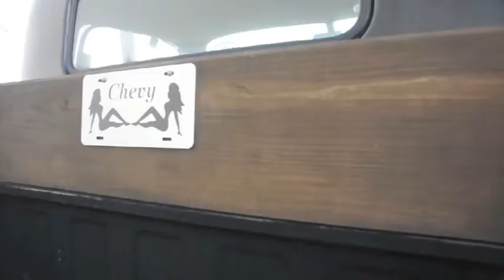South Beach Classics - 1949 Chevrolet Pickup Conversion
We're always moving these beauties so hurry before its gone!!!

300+ SEXY CLASSICS!!! COME SEE US TODAY!!!
I-95 OFF EXIT 7 !!!